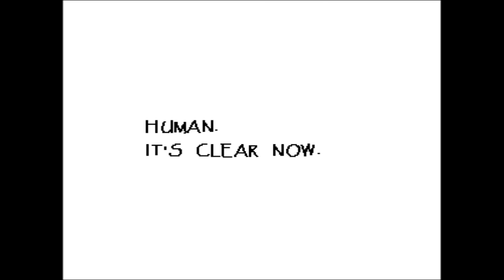Undertale|Part|5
We go on a lovely date with Papyrus and we eat some spaghetti to forget my regretti that he doesn't know about.

The plug ins for information of what i'm doing in life outside of Youtube and inside of youtube, I guess: